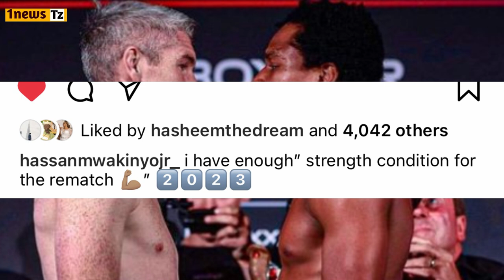Pambano na Marudio,Mwakinyo aanza KUTAMBA tena Dhidi ya Liam Smith